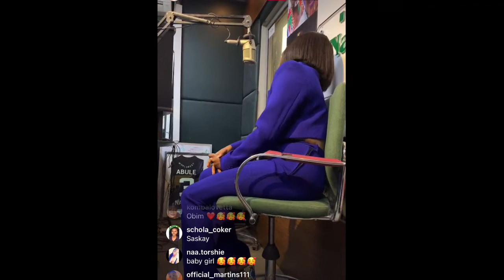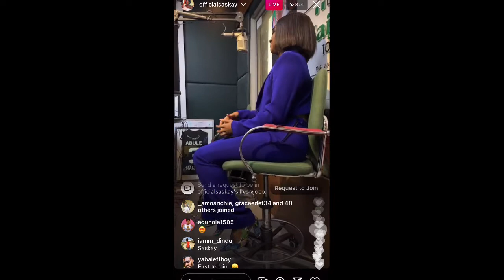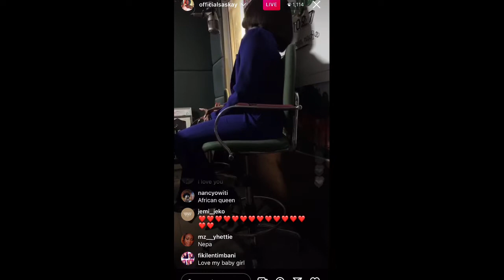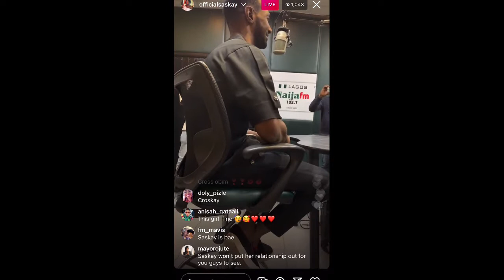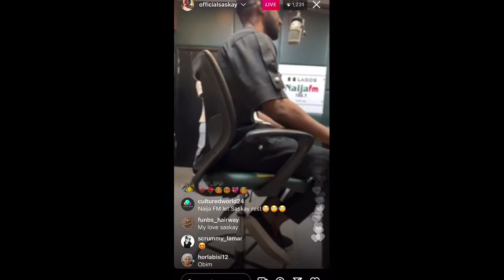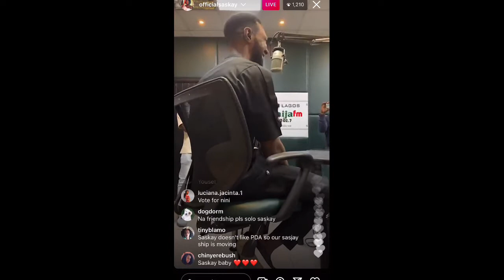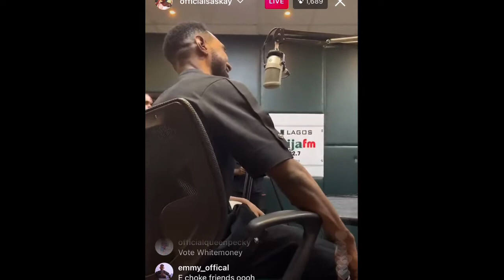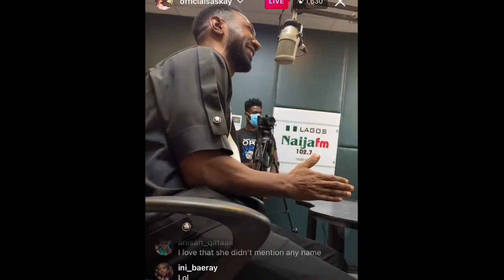BBNaija: SASKAY and YOUSEF (media rounds) interviews IG livestream